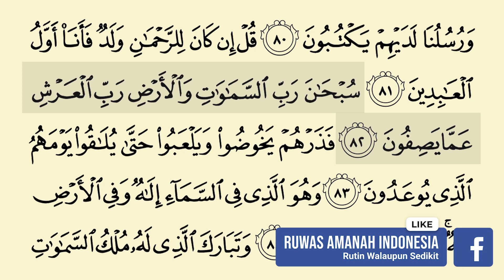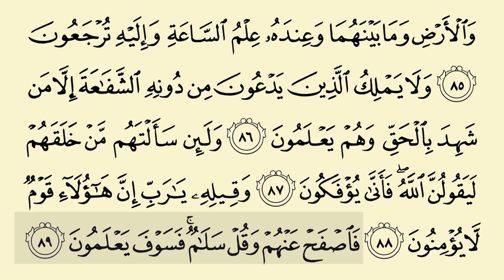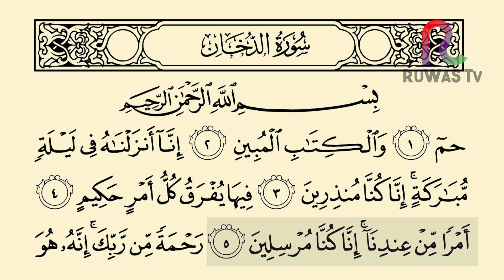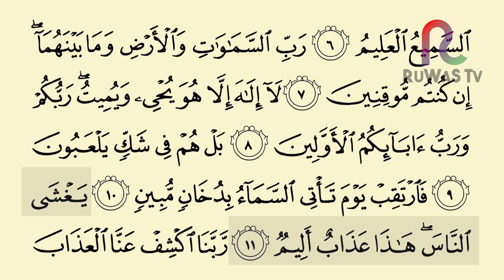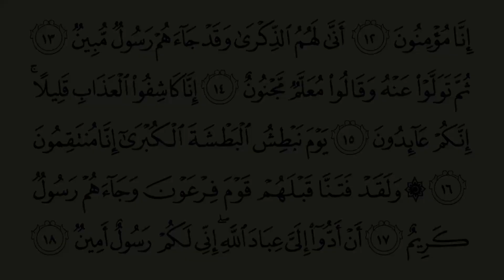SHDH - Juz 25 Halaman 495-496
Bismillah...

RuWaS TV adalah sebuah program dibawah bimbingan Ruwas Amanah Indonesia (RAI) yang menyediakan layanan belajar Islam APLIKATIF secara online.

1. SHSH (Satu Hari Satu Hadits): Program hadits harian melalui grup WhatsApp.

2. SHSB (Satu Hari Satu Baris): Program Tahfizh (menghafal) al Qur'an, satu baris setiap hari, melalui media grup WhatsApp dan YouTube.

3. SHSV (Satu Hari Satu Video): Program video motivasi/nasehat islami setiap hari melalui grup WhatsApp.

4. SHDH (Satu Hari Dua Halaman): Program membaca Al-Qur'an dua halaman setiap hari dengan media grup WhatsApp & YouTube.

5. Ruang Ngaji + SHDB (Satu Hari Dua Baris) Juz 30: Program Belajar mengaji dan menghapal setiap hari dengan media grup WhatsApp & Youtube.

YANG TERBARU:
6. SHSA + Arti (Satu Hari Satu Ayat + Arti): Program Menghapal arti dari Ayat Al-Qur'an setiap hari dengan media grup Whatsapp & Youtube.

7. 7 RuWaS (Rutin Walaupun Sedikit): Program Mengamalkan 7 amalan setiap hari walaupun sedikit.

Dll.